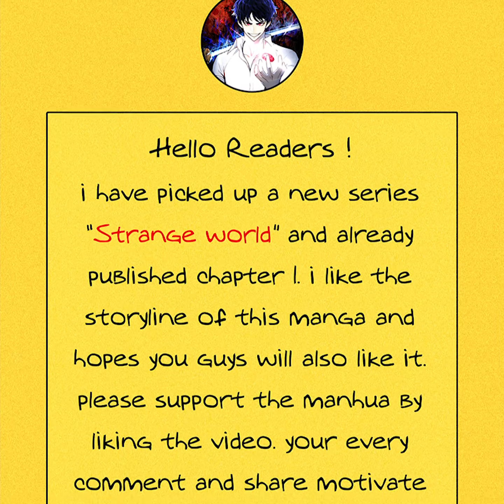God Of Death Chapter 83 (English)